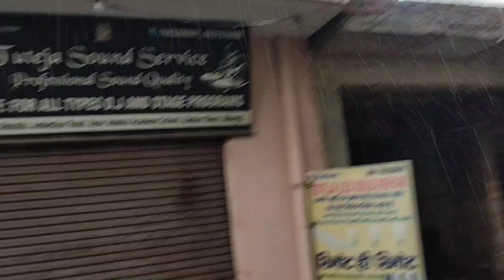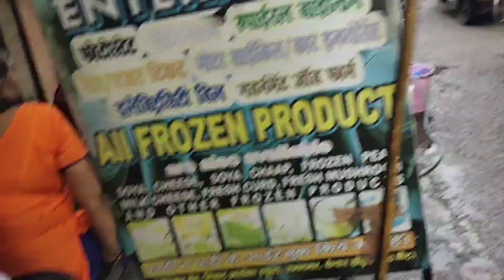Baarish k mausam m khaye samosa or Scotty m puncher lag waya